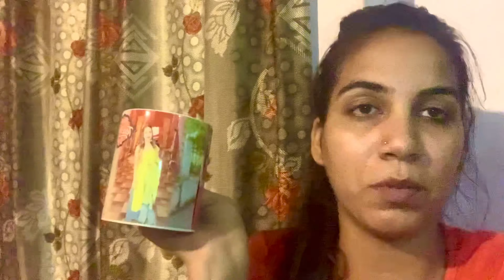Teachers Day Celebration 🤩 | Vlog-46